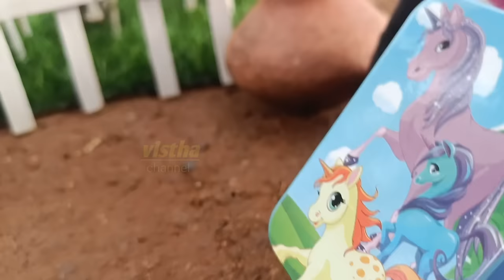watermelon juice recipe Malayalam / miniature cooking watermelon / miniature bus travelling story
Hi friends.
Welcome back to our cute vistha channel.
Today we are going to prepare Ifthar special drink,summer special chilled drink 'Bathakka vellam' or watermelon juice.

Do you like watermelon???
I like very much watermelon,especially this summer season.
In this video showing how to make simply and tasty watermelon juice.in this video making bathakkavellam or watermelon juice using ingredients are watermelon,chilled milk and sugar,tasty and healthy watermelon juice is ready.
In this vistha videos you will find many more little cute miniature kitchen items..vehicles,we used real miniature kitchen utensils in the way of primitive cooking method.In this video you watch simple miniature village life story with bichu and his family..here  miniature bus travelling story. Mini village life story of bichumon.
In this video includes many more little cute miniature things real miniature bus,real miniature mixer grinder,that's looks so cute .don't miss this video watch fully and just enjoy some stress-free moments. ..

Vistha videos includes many more Ifthar special funny videos,watch and enjoy it.

I hope you entertain with our cute vistha world,if it so please like share and subscribe our channel and press that little bell icon for all regular notifications.write your lovely comments in the comment section below.

Keep watching.
Keep smile.

With love
Vistha channel